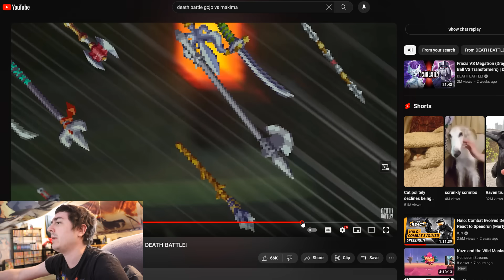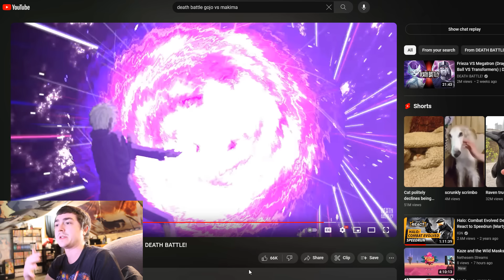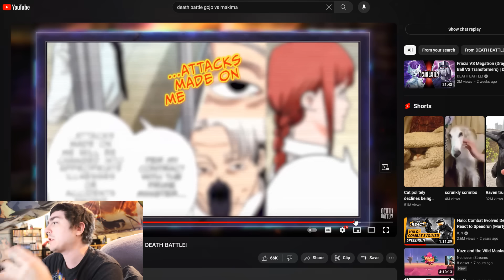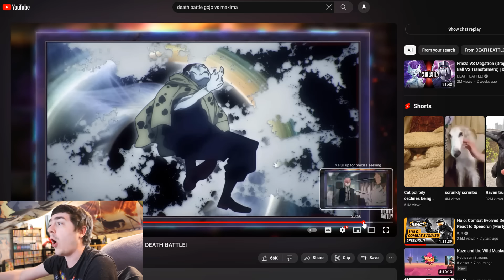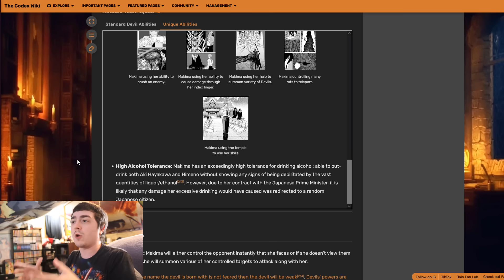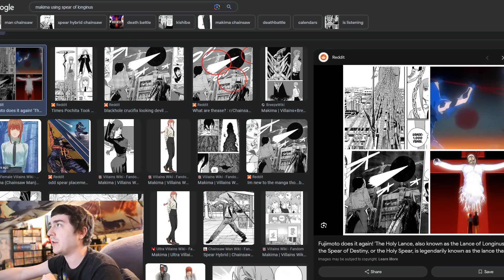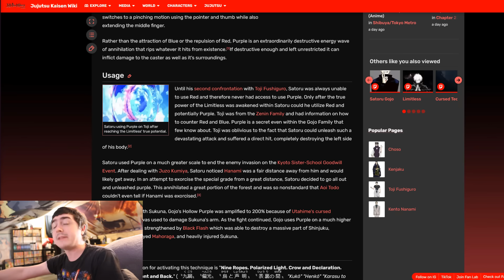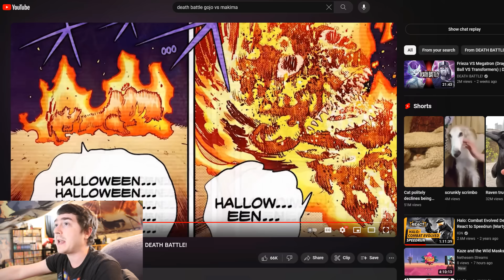Gojo VS Makima (Jujutsu Kaisen VS Chainsaw Man) "My Response"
As a lover of both series in this death battle. I felt the work put into this video was enormous. So did Gojo actually have the capability to defeat Makima from Chainsaw Man?